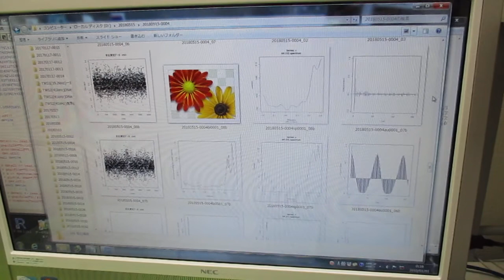超音波の音圧測定解析（オリジナル超音波システム） ultrasonic-labo